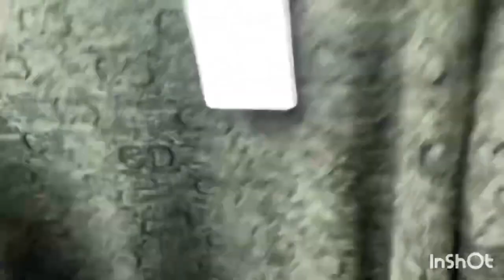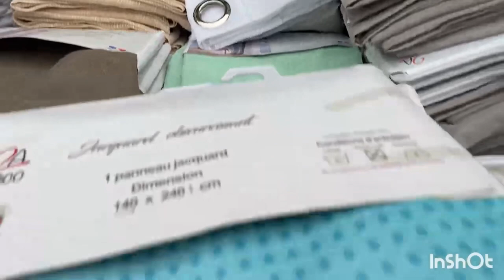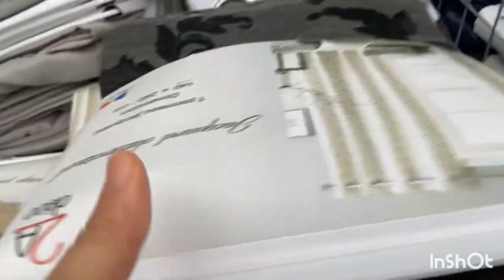Nouvelle Arrivage au marché Garibaldi 👌‏ملابس‏ ￼ ‏شتوية ‏بتمن ‏مناسب